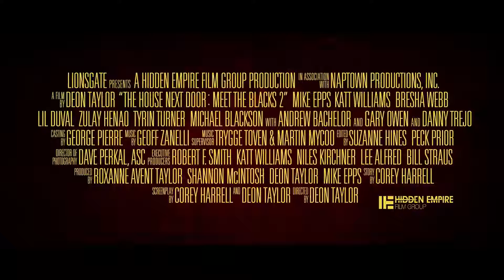THE HOUSE NEXT DOOR MEET THE BLACKS 2 Official Trailer 2021 JBLYNKS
When best selling author Carl Black moves his family back to his childhood home, he must team up with oddball neighbors to do battle with a pimp, who may or may not be an actual vampire.